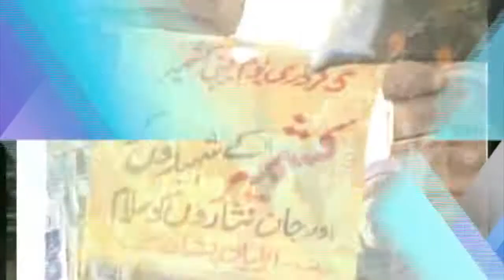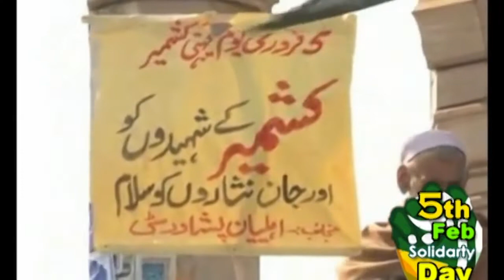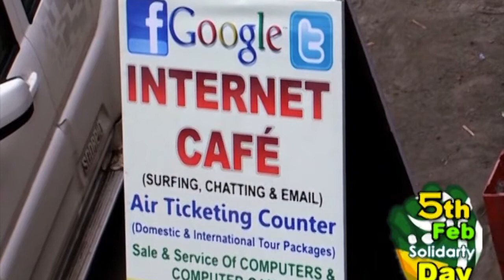Keşmir Dayanışma Günü- Kashmir Solidarity Day 2020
Documentary on Kashmir Solidarity Day-2020